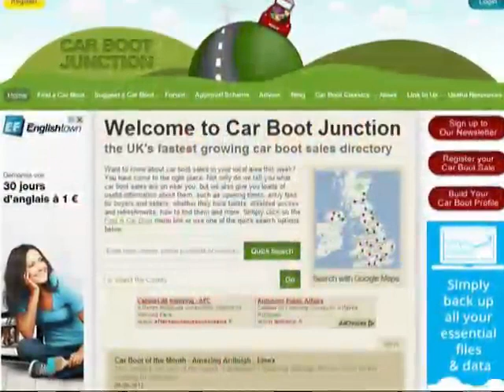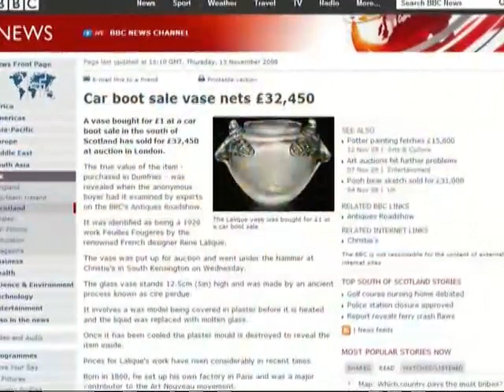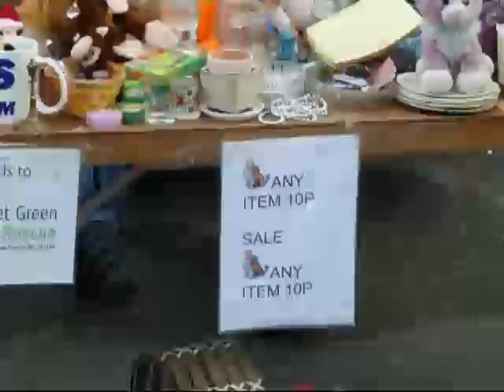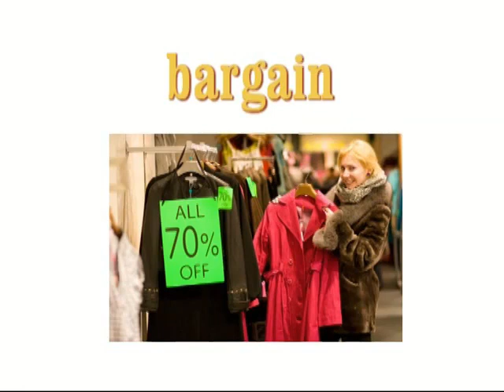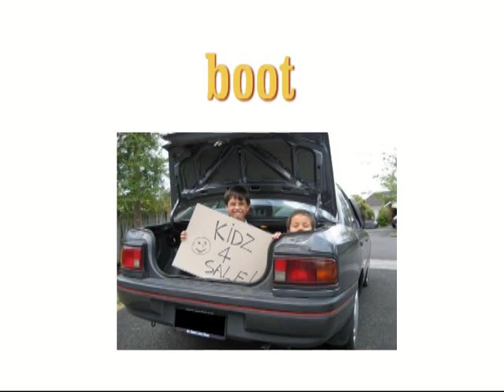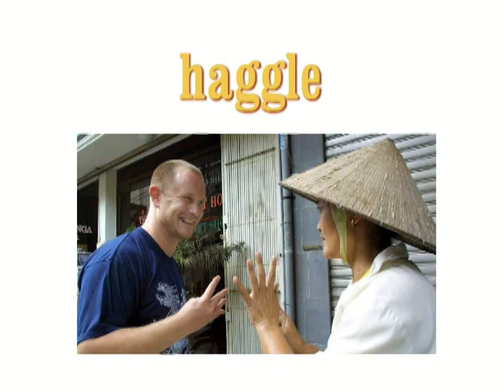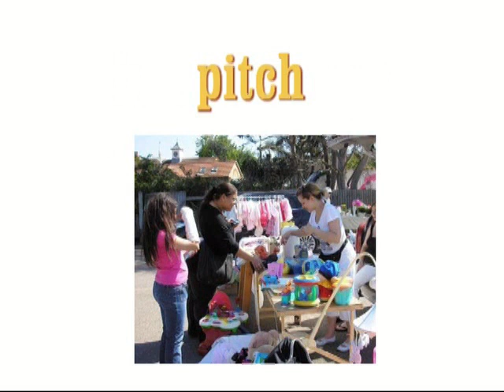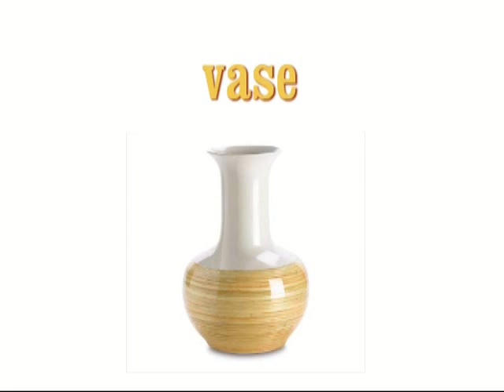Learn English With Photos 11 - The Car Boot Sale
In this lesson we look at a great British institution and learn some vocabulary connected with buying and selling secondhand or unwanted goods.

Learn English With Photos is a series of twenty ten-minute videos suitable for learners of English at intermediate level or above.

Each video is divided into three parts. The first part consists of a photo essay based on a visit to a tourist attraction or some other place of interest. In the second part, key vocabulary is presented and explained. Finally, there are a series of questions for the viewer to answer relating to the topic of the lesson.